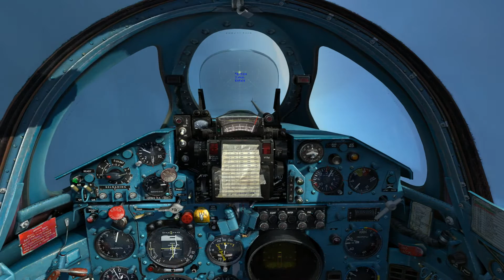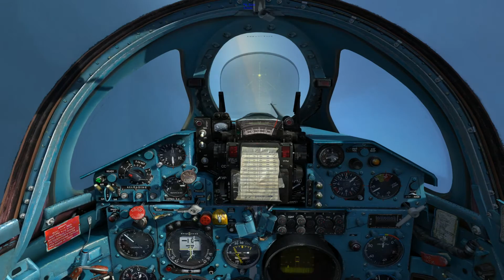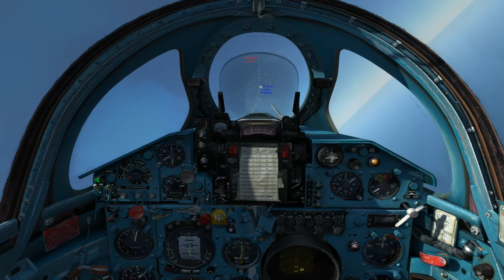DCS: MiG-21 test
DCS: MiG-21